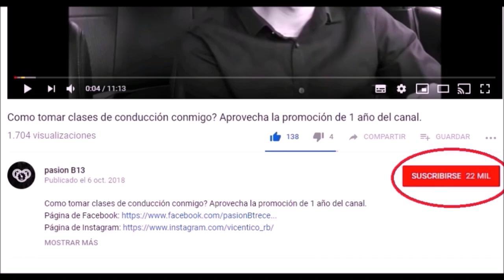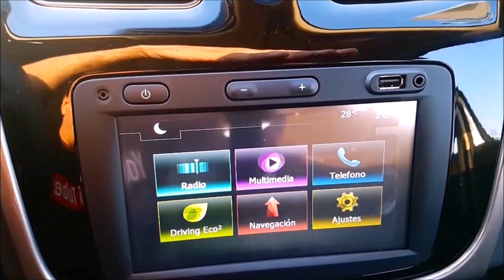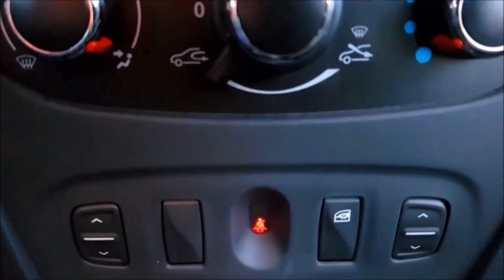Antes de comprar un auto revisa esto.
Clases de manejo de auto mecánico,
otras búsquedas en google que te ayudaran a mejorar tus tácticas son:
tips para comprar un auto
tips para comprar un auto nuevo
tips para comprar un auto usado
consejos para comprar un auto
consejos para comprar un carro usado en colombia
5 tips para comprar un carro usado
7 consejos para comprar un auto
renault sandero consumo
renault sandero consumo de combustible
consumo de renault sandero
consumo renault sandero 1.6 8v 2012
consumo Chevrolet spark.